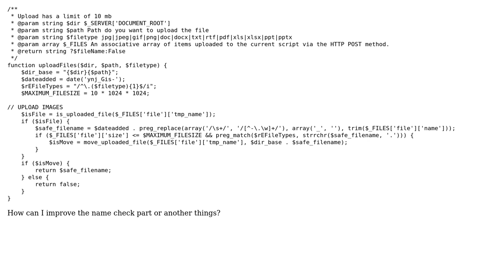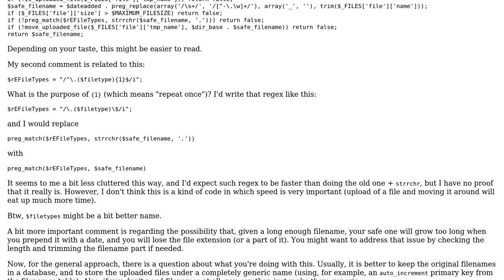Code Review: How can I improve the check name file part?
With thanks & praise to God, and with thanks to the many people who have made this project possible! | Content (except music & images) licensed under CC BY-SA | Music | Images & others | With thanks to user Vedran Sego user Emilio Gort and the Stack Exchange Network Trademarks are property of their respective owners. You are responsible for your own actions.